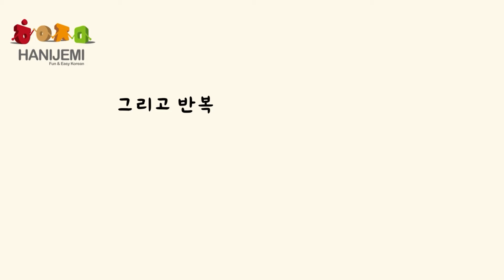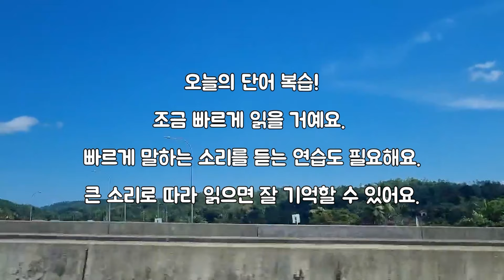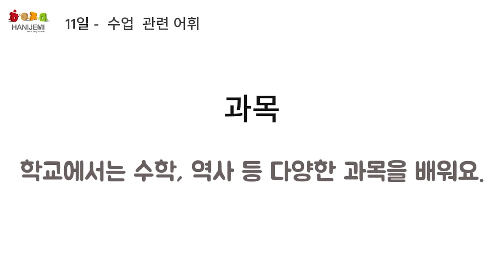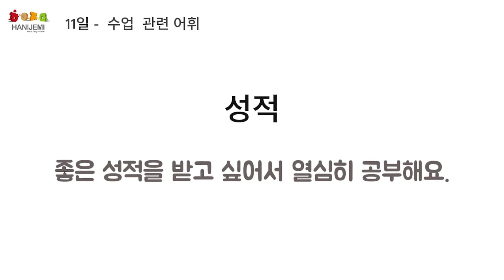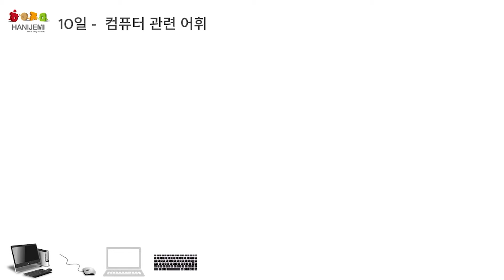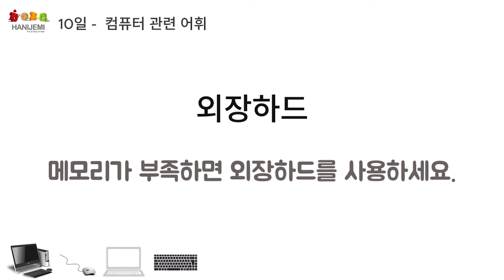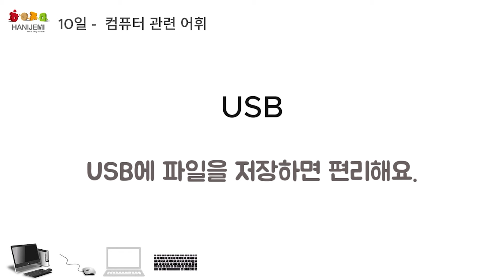Korean Vocabulary 30days project #12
한국어 단어를 매일 10개씩 공부하면
일년에 몇 개???!
한이재미와 함께 한국어 단어,
한국어 문장을 연습합시다.

★ 한이재미 모의토픽 사이트.

★ 온라인 수업 신청. 매월 첫째주 시작.

Let's study Korean with teacher 배가령. You can understand and use Korean.